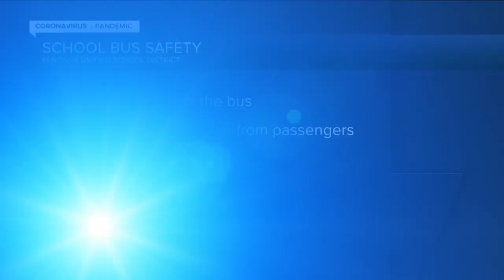Kenosha Unified School District to have in-person and virtual learning for upcoming school year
The Kenosha Unified School District will have both in-person and virtual learning options for the upcoming school year.